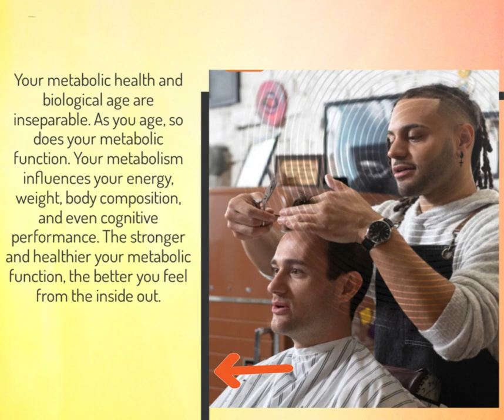Essential Oils, MetaPwr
Essential Oils, MetaPWR,  Metabolism game changer.